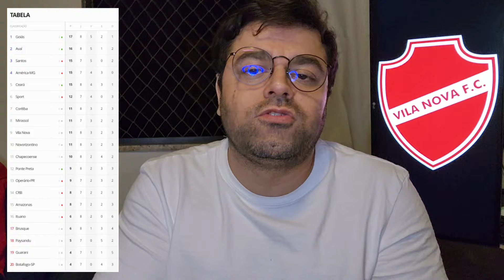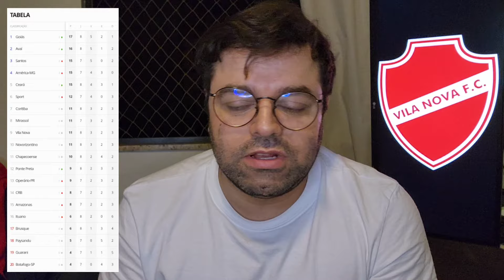CHAPECOENSE 1X1 VILA NOVA | BRASILEIRÃO SÉRIE B 2024: 8ª RODADA - ANÁLISE E OPINIÃO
ERA PRA VIRAR A CHAVE, MAS AQUELE GOL NO FINALZINHO, DE SEMPRE...

VILA faz bom 1º tempo diante da CHAPE, que até melhora na 2ª etapa, mas leva gol de contra-ataque. Ainda assim, com golzinho nos acréscimos, time da casa descola um empate.